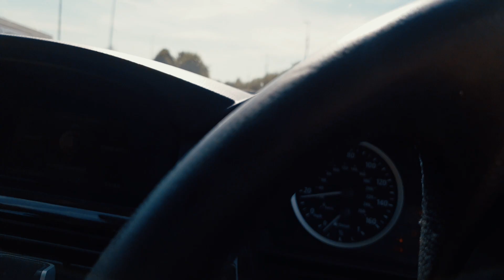Złoty Lotnik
Longford